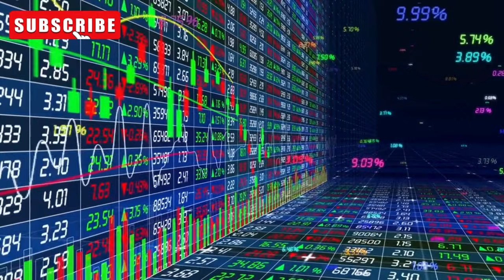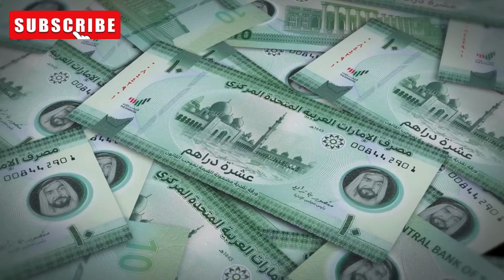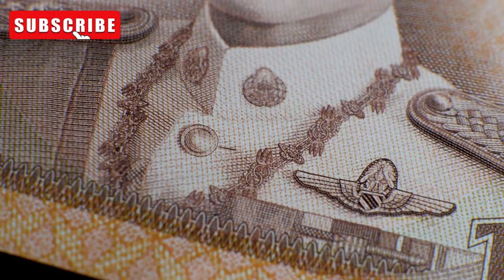👑🏰Wealthy World Leaders:👑💰 Top 10 Richest Leaders In The World👑💎🏴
Hello Everyone
🌟 In this video, we delve into the luxurious lives and immense fortunes of the top 10 richest leaders in the world. From royal families with centuries-old legacies to modern-day rulers of resource-rich nations, discover how these influential figures amass and manage their wealth. 💼🏦

Here's what you'll learn:

Prince Albert II of Monaco 🇲🇨👑💰🏰 - Real estate magnate and luxury lifestyle.
Queen Elizabeth II of the United Kingdom 🇬🇧👑💎🏴 - Historic estates and personal fortune.
Sheikh Tamim bin Hamad Al Thani of Qatar 🇶🇦👑💼🛢️ - Oil wealth and global investments.
King Mohammed VI of Morocco 🇲🇦👑🏜️💼 - Diverse investments and economic influence.
Grand Duke Henri of Luxembourg 🇱🇺👑💶🏦 - Financial sector and royal holdings.
Sheikh Mohammed bin Rashid Al Maktoum of Dubai 🇦🇪👑🌆✈️ - Real estate empire and global ventures.
Sultan Hassanal Bolkiah of Brunei 🇧🇳👑🏰🛢️ - Oil riches and luxurious lifestyle.
King Salman bin Abdulaziz Al Saud of Saudi Arabia 🇸🇦👑🛢️🏰 - Vast oil reserves and royal wealth.
President Vladimir Putin of Russia 🇷🇺👔🏠🛢️ - Alleged wealth and state resources.
King Maha Vajiralongkorn of Thailand 🇹🇭👑🏯💼 - Crown Property Bureau and substantial investments.

Join us as we explore the opulent world of these powerful leaders and their extraordinary fortunes.